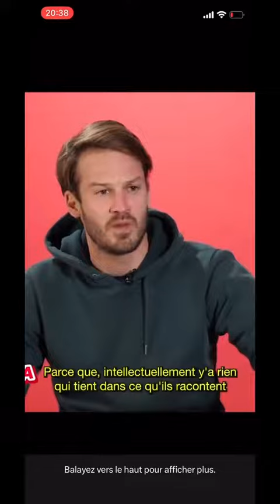TPMP , Hanouna , L'extrême droite etc. .....